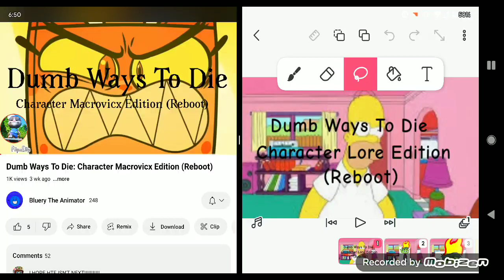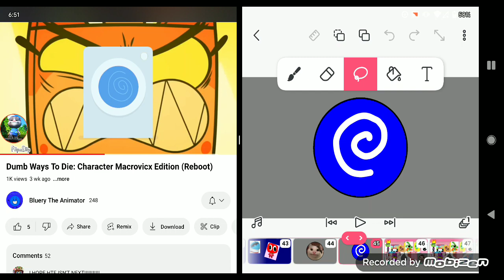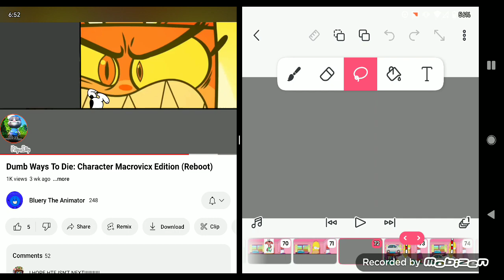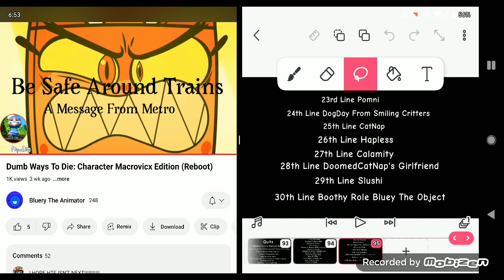Dumb Ways To Die Character Lore Edition (Reboot)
You Mad @CartoonmaniaRules2010 ! 😂